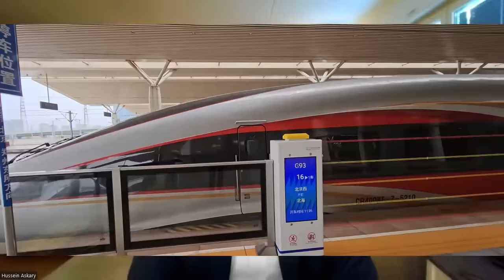An Insider's View of China's Economy and Belt and Road!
This is an exclusive interview conducted by Hussein Askary, Belt and Road Institute in Sweden, with Professor Ding Yifan, Senior Fellow at the Global Governance and Development Institute at Renmin University and former deputy-director of the influential Institute of World Development, under the State Council's Development Research Centre.
Professor Ding elucidates many of past, current, and future economic development policies of the Chinese government, giving very specific answers about the causes and direction of the Chinese economic policy. Mr. Askary and Professor Ding discuss certain important questions raised in Professor Ding’s newly published book “The New Dynamics of Development: The Crisis of Globalization and China’s Solutions”.